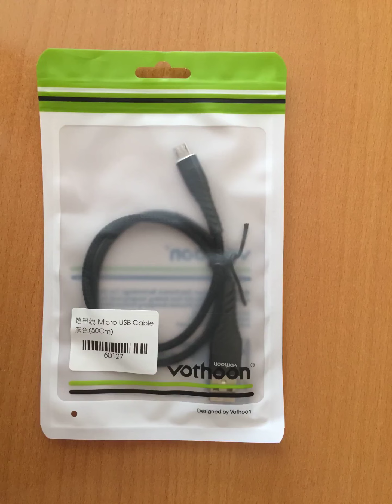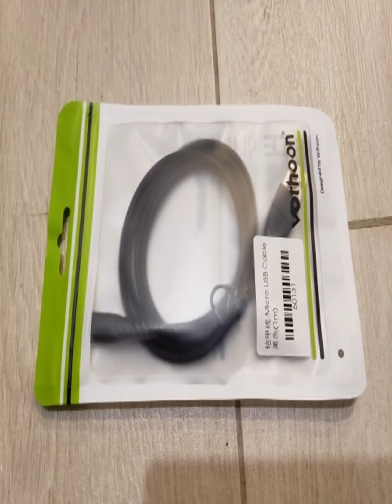Vothoon USB кабель 3A Micro USB кабель для передачи данных для Samsung Xiaomi Huawei Android с Али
Vothoon микро USB кабель 3A быстрой зарядки Micro USB кабель для передачи данных для Samsung Xiaomi Huawei Android мобильный телефон зарядное устройство кабель Шнур